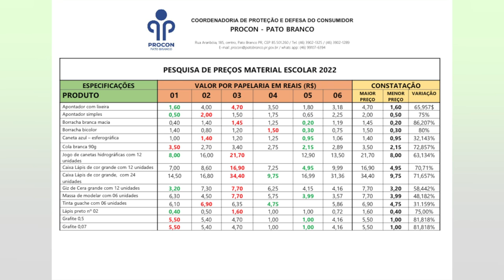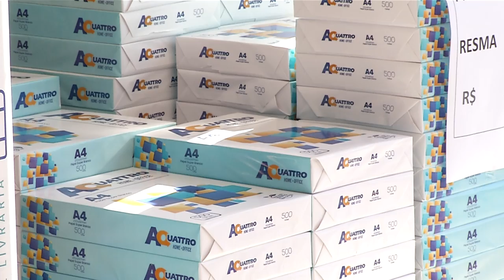A importância de pesquisar preços para economizar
Atualidade: Nesse período do ano a procura pelos materiais escolares aumenta. E no momento da compra o consumidor pode se surpreender com uma simples pesquisa de preços.